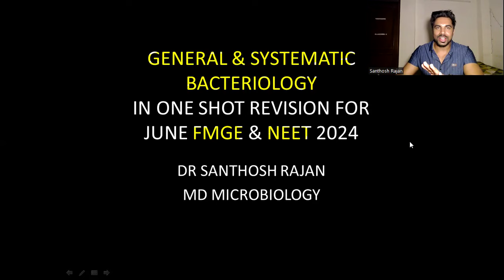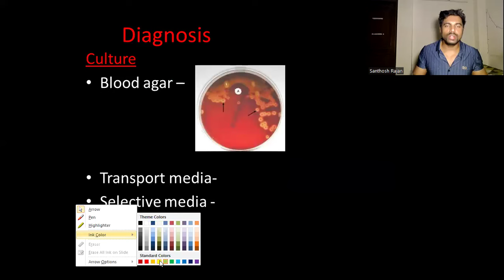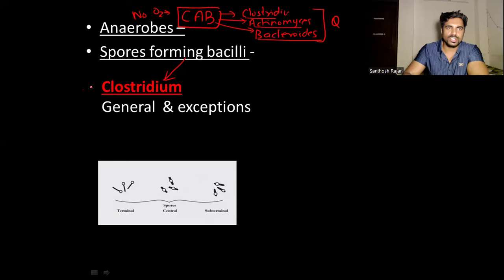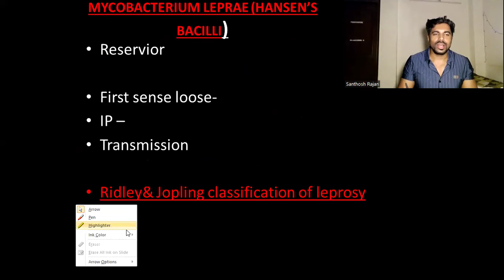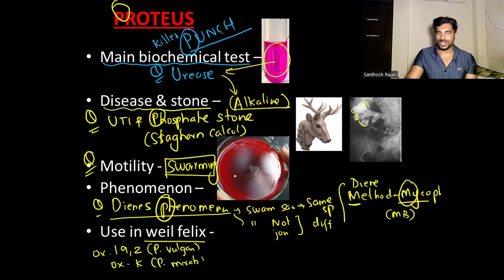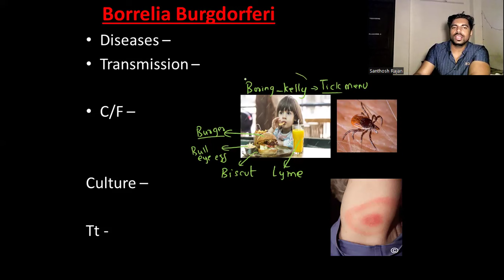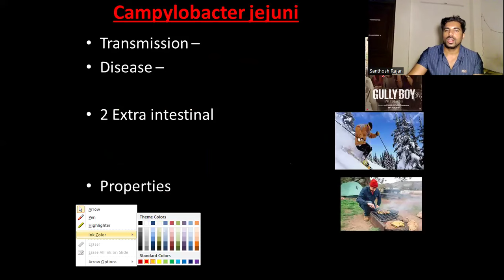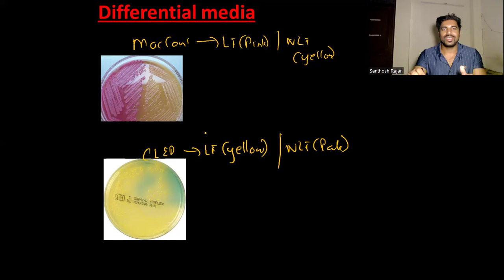REVISION FMGE JULY 2024| MICROBIOLOGY |GENERAL & SYSTEMATIC BACTERIOLOGY IN ONE SHOT | NEET PG 24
Description
FMGE JULY 2024
MICROBIOLOGY
FMGE
NEET PG 2024
INI-CET
fmge microbiology
immunology
rapid revision
mbbs microbiology
neet 2024
neet microbiology
next microbiology
systemic bacteriology
fmge pictures
repeated microbiology
fmge questions